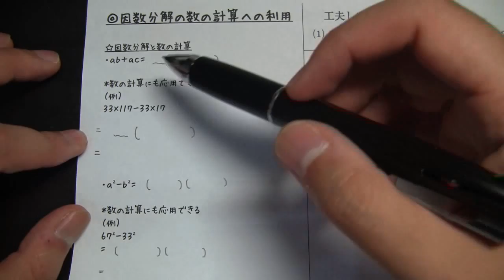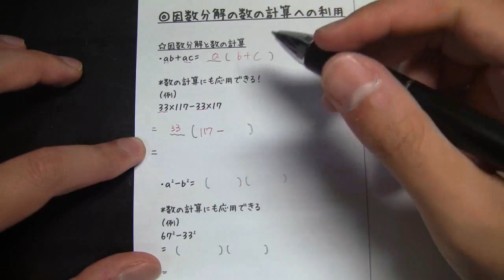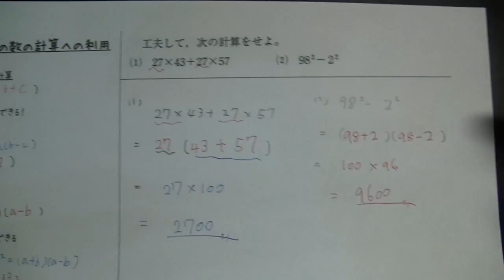中学３年数学：因数分解の数の計算への応用